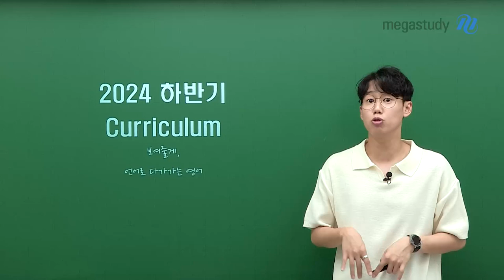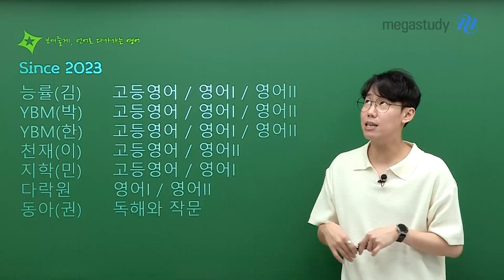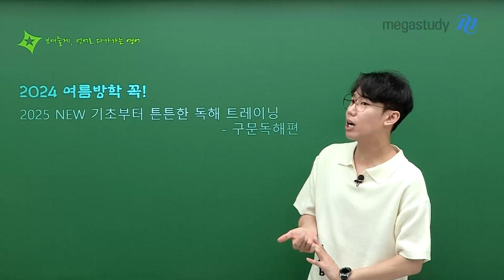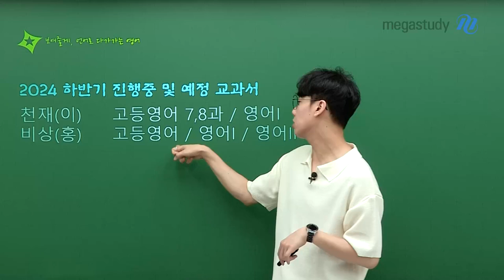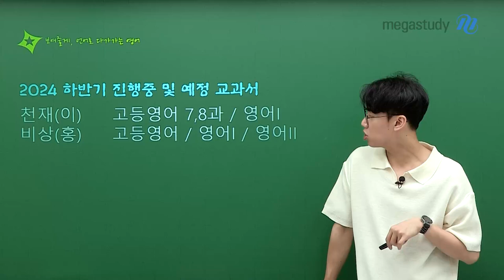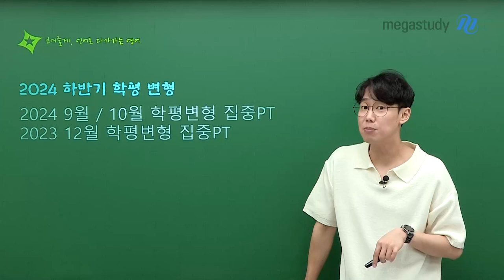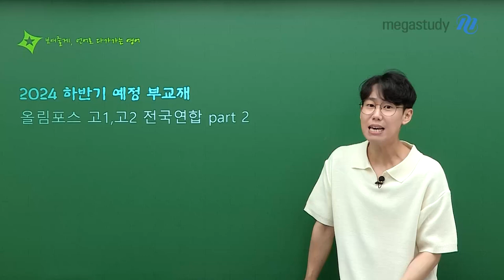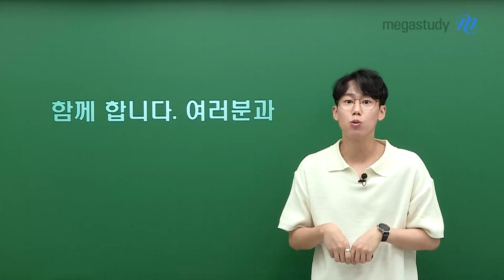[메가스터디] 영어 민우쌤 - 민우쌤의 하반기 커리큘럼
🔥2024년 하반기도 민우 선생님과 열심히 달려봅시다!🔥

내신 집중 PT
✔ 우리학교 맞춤 강의, 교과서 강좌
✔ 학평까지 섭렵, 고1, 고2 학평변형 집중PT
✔ 고난도 문항 정복, PT포스 영어독해의 기본1, 전국연합학력평가 PART1 [고1,2]

수능 기초 집중 PT
✔ 기초부터 튼튼한 독해트레이닝

하반기 집중 커리큘럼

2024 여름방학 꼭!
✔ 2025 NEW 기초부터 튼튼한 독해 트레이닝 - 구문독해편

하반기 예정 교과서 강좌!
✔ 천재(이) 고등영어 7,8과 / 영어Ⅰ
✔ 비상(홍) 고등영어  / 영어Ⅰ/ 영어Ⅱ

하반기 예정 부교재 강좌!
✔ PT포스 전국연합학력평가 PART2 [고1,2]

2023, 2024 학평변형!
✔ 2024 9월/10월 학평변형 집중 PT
✔2023 12월 학평변형 집중 PT

민우 선생님의 하반기 커리큘럼은 영상을 통해 확인해 보세요!